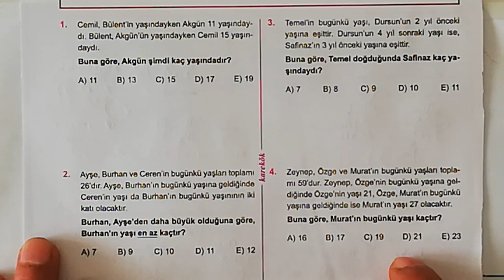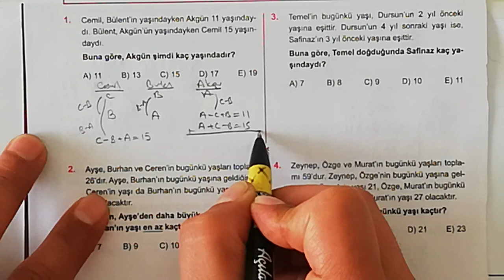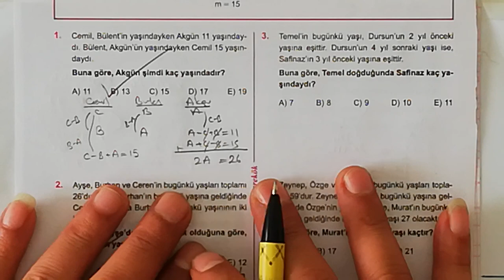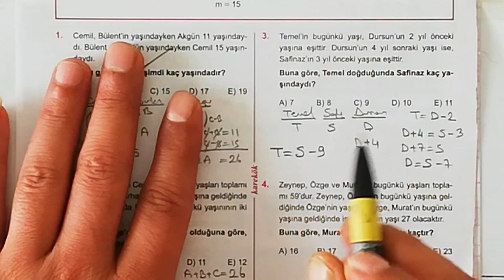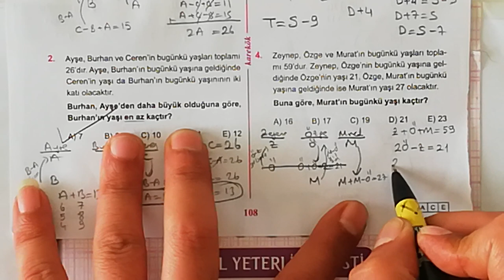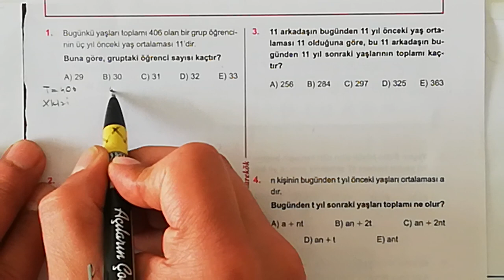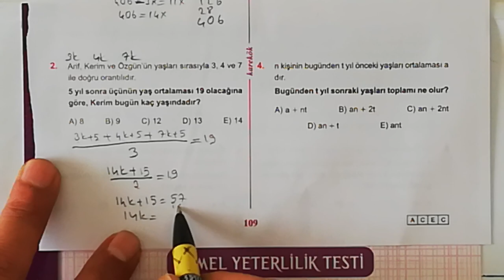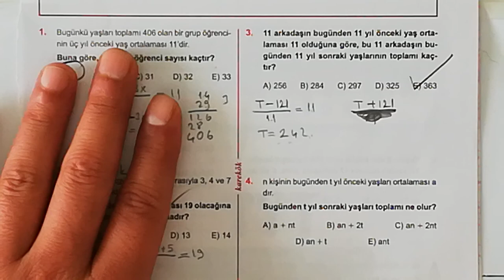KAREKÖK YAYINLARI 20. ÜNİTE (YAŞ PROBLEMLERİ) 9. VE 10. KÖŞETAŞLARI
KOLAY VE ANLAŞILIR ÇÖZÜMLER,PRATİK YOLLAR,ARİTMETİK ORTALAMA,ORAN ORANTI,SAYI PROBLEMLERİ,YAŞ PROBLEMLERİ